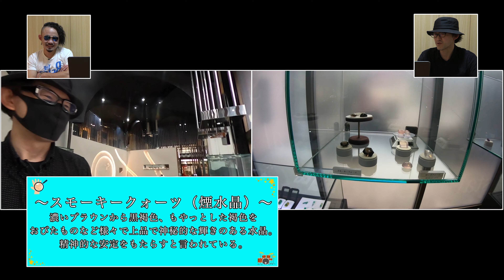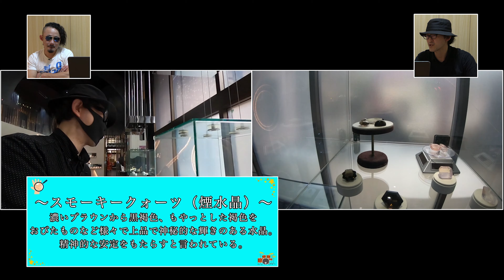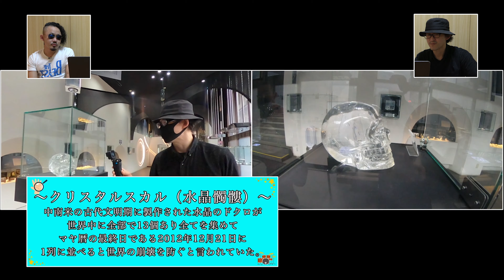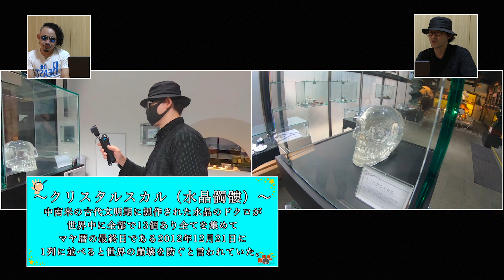「一人ヒデキ」vol.1！水晶宝石博物館昇仙峡クリスタルサウンド前編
占人放送局メンバー・占い師高橋英樹による新シリーズ「一人ヒデキ」の記念すべき１本目！
今回は水晶宝石博物館昇仙峡クリスタルサウンドにお邪魔させていただき貴重な水晶達を見つつ高橋英樹の水晶トーク炸裂！！

石好きには堪らないクリスタルサウンドでの収録した動画になります！